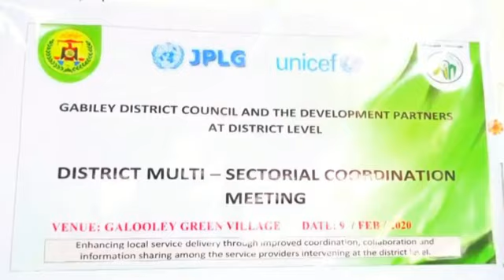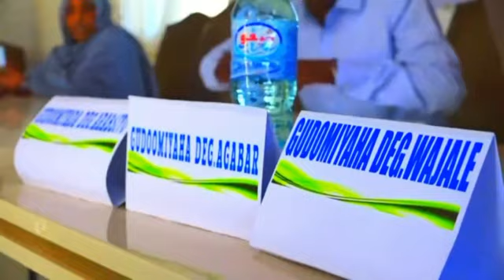WAR FARXAD LEH SOMALILAND SHIRKII MAAMUL DAADAJINTA OO KA FURMAY G CAGAARAN